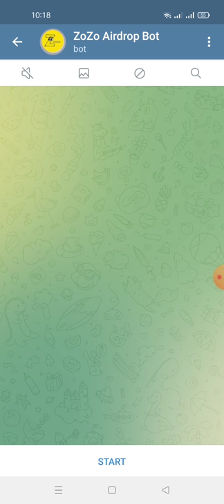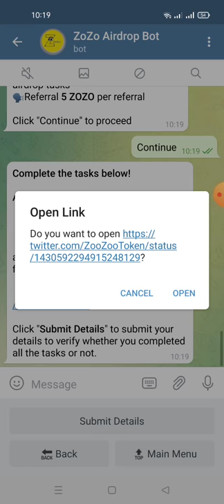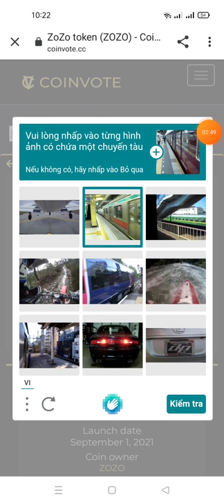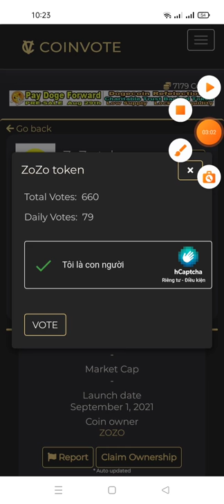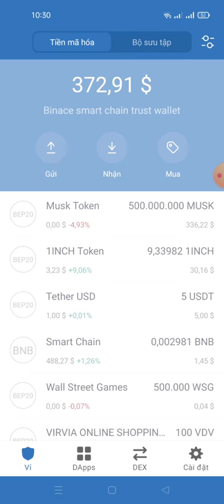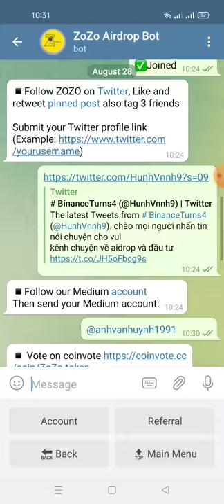hướng dẫn nhận 100 ZOZO từ sàn Zoozooswap(mạng polygon MATIC)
💰Balance 100 ZOZO + 0 ZOZO (Referral Bonus)

👬 Referrals: 0

Your Submitted details:

Medium: @anhvanhuynh1991
Wallet: 0x179b61b57dB7FdA279c1FBBa2CF6283e9bCD52Cd

If you submitted a wrong data, then you can restart the bot and resubmit again by clicking /start before the airdrop ends